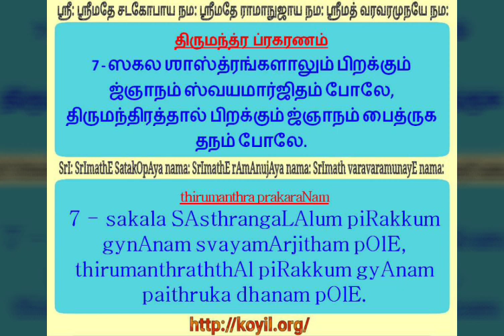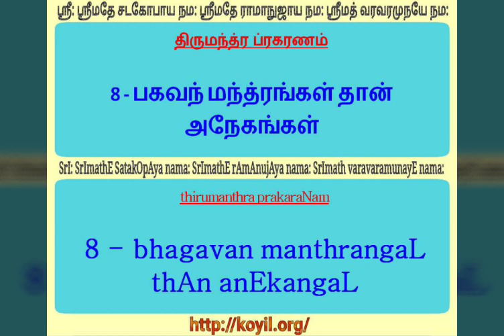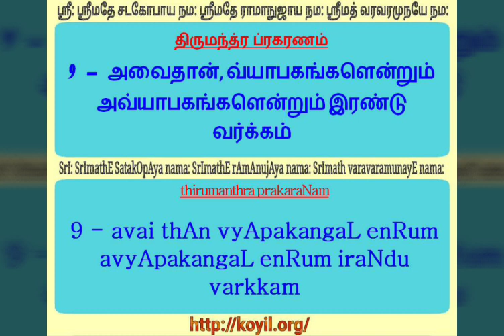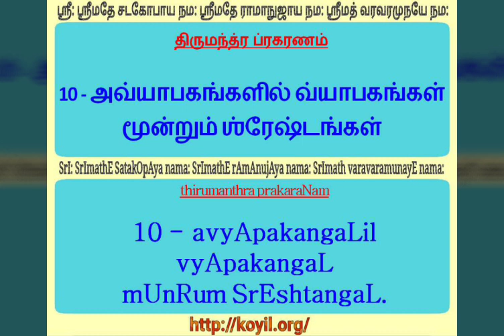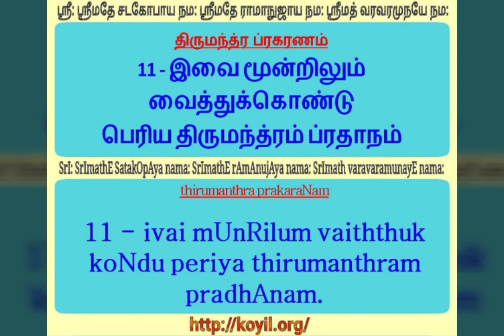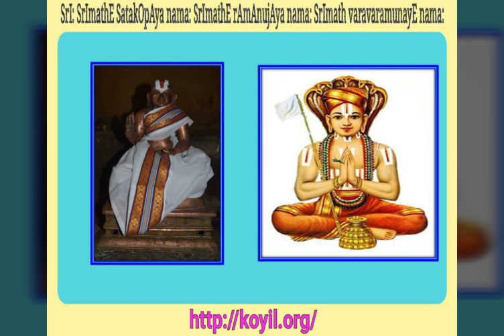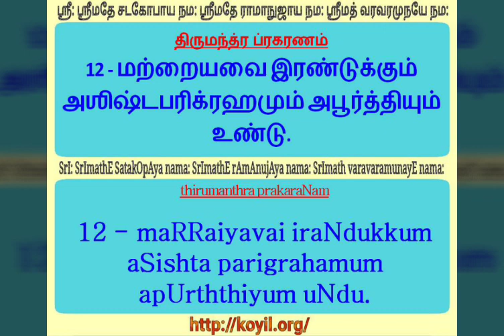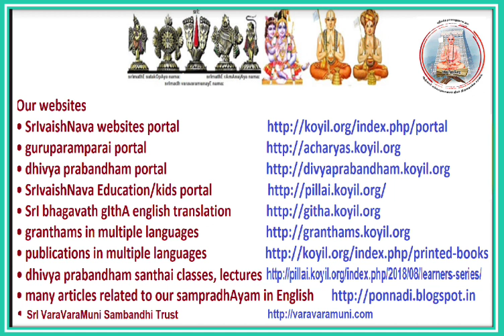mumukshuppadi Lecture - sUthrams - 7 to 12